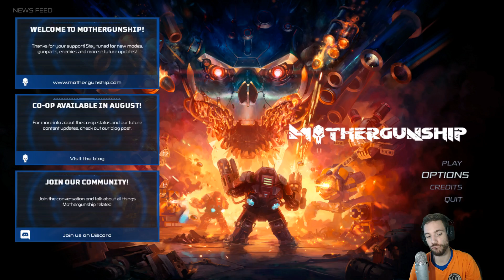MotherGunShip - Fabrique ton arme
Je le rajoute dans mes jeux à finir.

Lag, Feed and KS